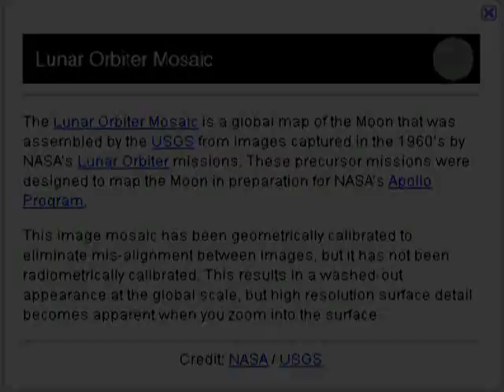Strange crater on the Moon !!! Google Earth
!!! IMPORTANT !!! Configuration : 'Mozaic Lunar Orbiter'

Zeeman Crater - Google Earth - Moon

73°08'30 S ; 145°40'40 W